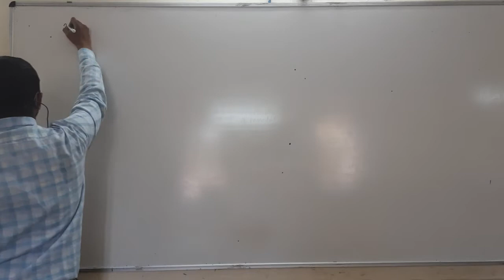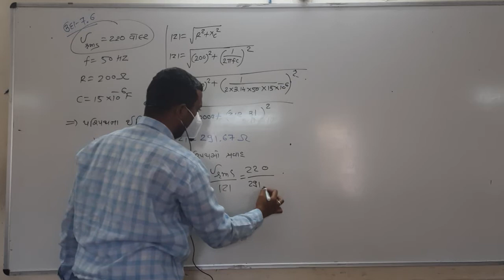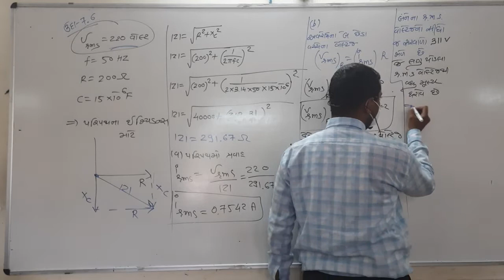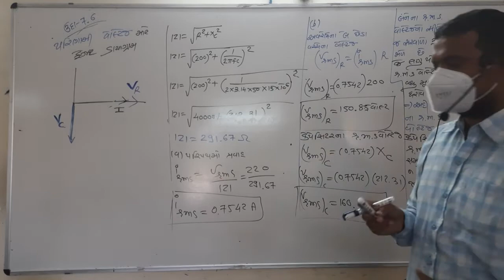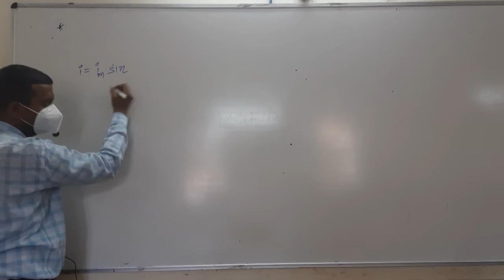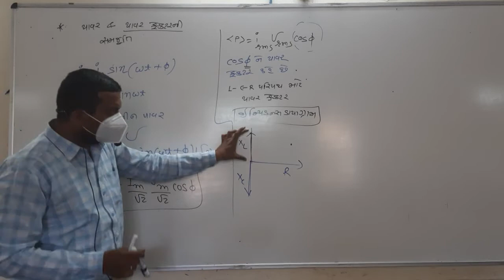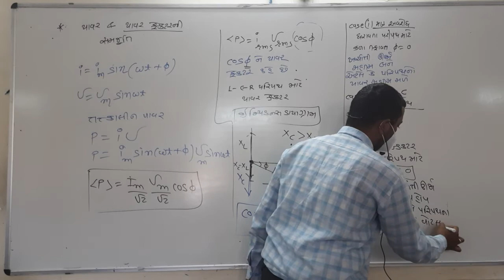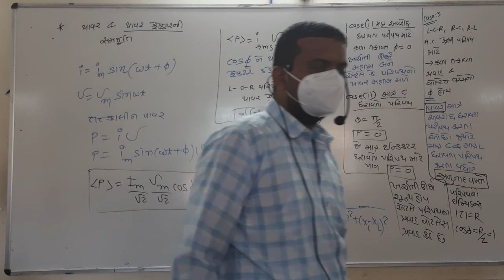PHYSICS||CH-7|| PART-7.13||NCERT EXAMPLE-7.6 & POWER IN AC CIRCUIT AND POWER FACTOR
PHYSICS||CH-7|| PART-7.13||NCERT EXAMPLE-7.6 & POWER IN AC CIRCUIT AND POWER FACTOR IN GUJARATI LANGUAGE